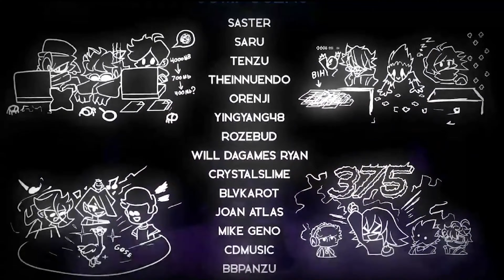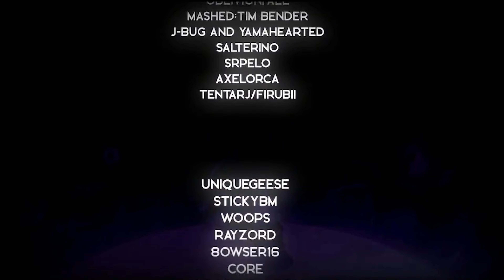Indie Cross VS Bendy - WK 3 | Friday Night Funkin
Hello everyone! I hope you enjoy or enjoyED the video if you watched it already! I’ll see y’all in the comments and on the next video!